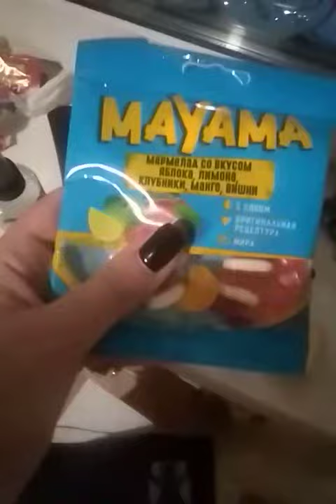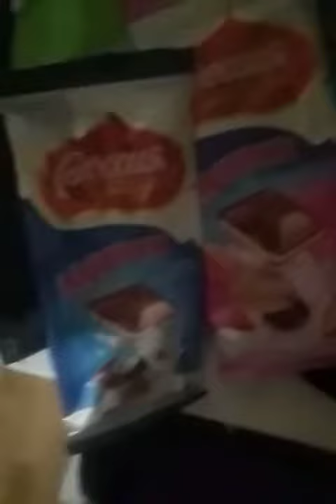Вкусняшки из придорожного кафе ✔️ Всем спокойной ночи 🌃